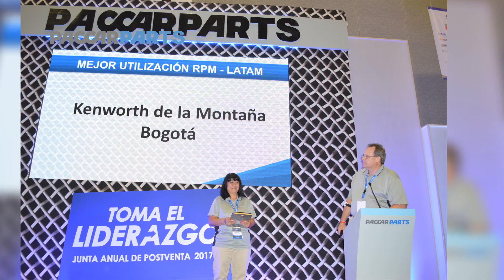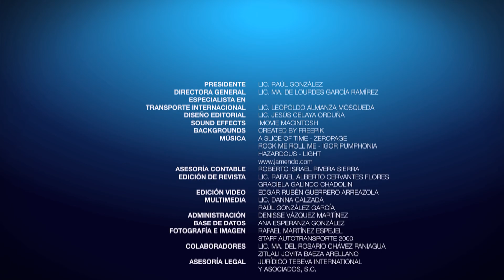PACCAR Premia a Líderes en Postventa